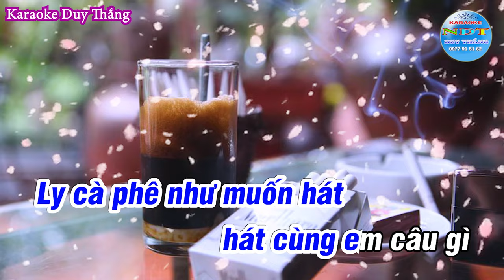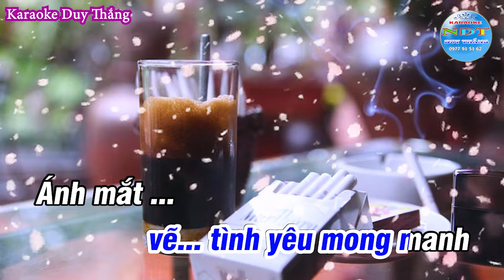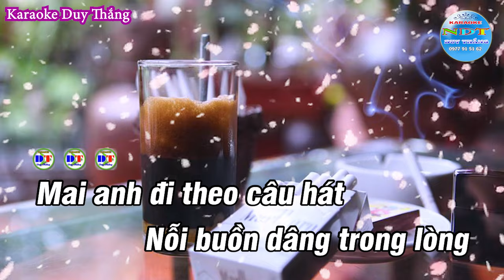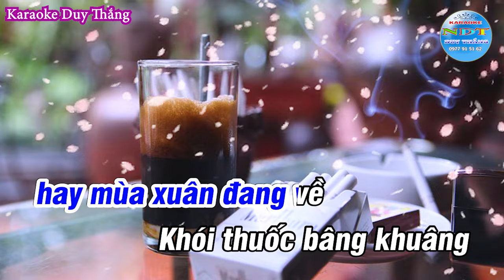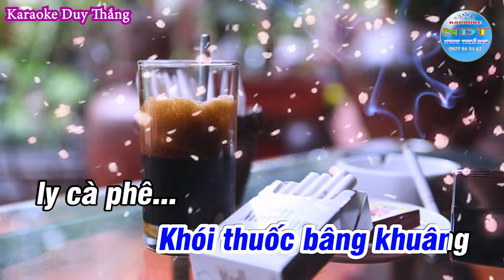Ly cà phê Ban Mê Karaoke Tone Nam Duy Thắng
Tên bài hát : Ly cà phê Ban Mê
Sáng tác     : Nhạc sĩ Nguyễn Cường
Thể loại      : karaoke
Trình Bày   : Keyboad Duy Thắng